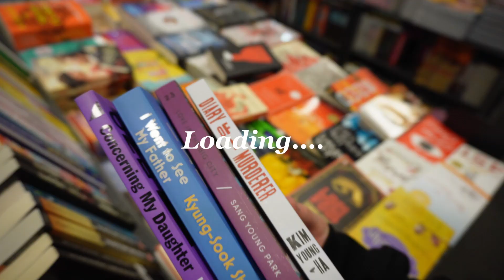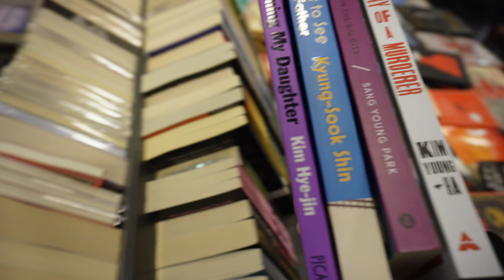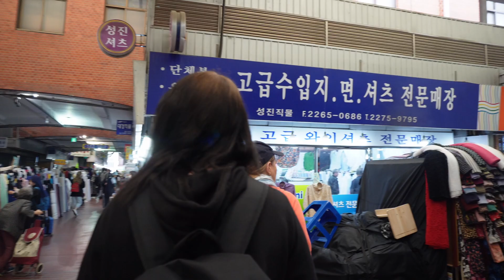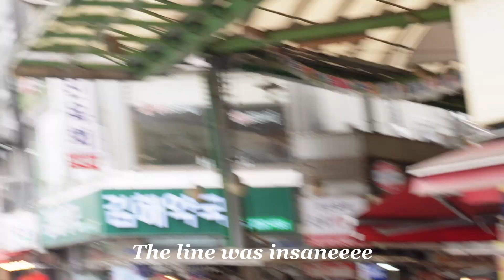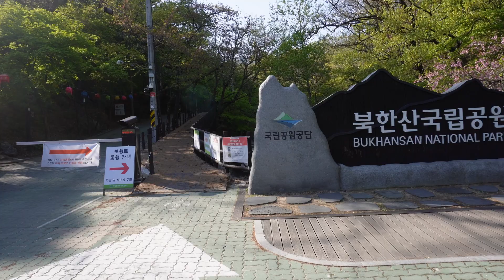Seoul Korea Vlog 2023: K-POP, Bookstores, Food, Gwangjang Market and cheonggyecheon Stream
Little 2 line intro about the video:
Hey guys in today's video I wanted to talk about

The gear I use:
🎥 Camera: Sony A7III
📷 Lens: Samyang 35mm 1.4
🎤 Microphone: Røde video micro
🌟 The purple and blue light in the background: HOMEASY RGB Video Light LED (Or any small LED light really :) )
🔶 Orange light: Himalayan Salt Lamp

What I use to edit my videos and thumbnail:
Thumbnail: Adobe Photoshop / Adobe Lightroom / Canva
Vidoe: DaVinci Resolve
Presets for my thumbnail: Moody Darkroom: Film preset